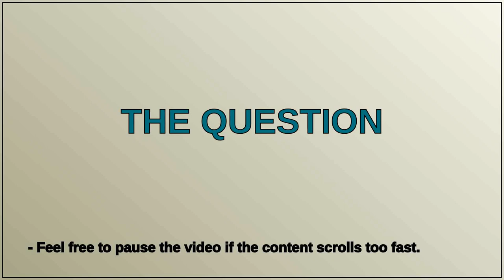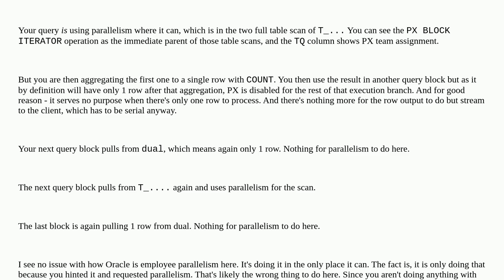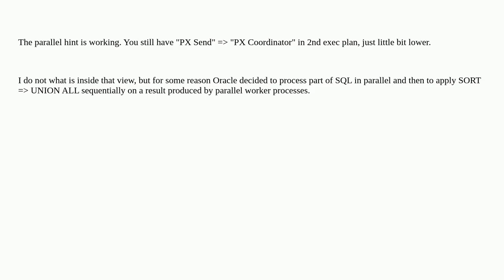parallel hint not working for view in oracle 19c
A special thanks goes out to the community

  oracle oracle19c